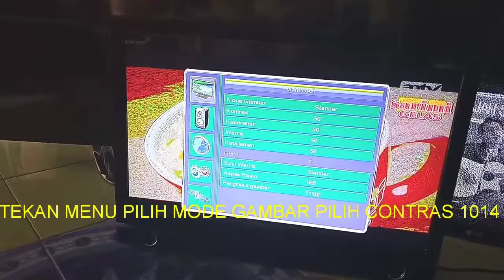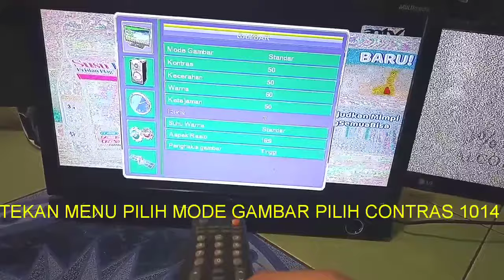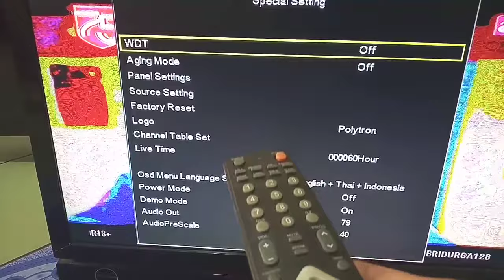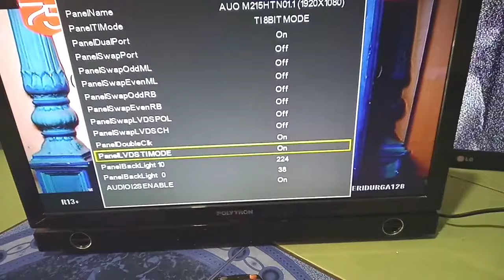TV LED GAMBAR NGEBLUR KLISE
Berbagi pengalaman service tv LED gambar ngeblur klise hanya dengan merubah setingan di service mode saja .

Kebetulan ini tv Polytron dan cara masuk sermodenya sbb
Tekan menu pilih modegambar pilihcontras tekan 1014. Tinggal pilih yang mau dirubah setingan apa .